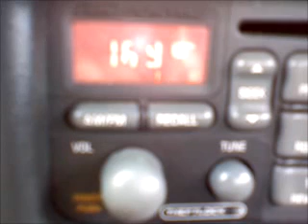my car stereo is possessed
see how my radio display dances with the music.  It doesn't always do it but always amazes me when it does... I'm easily amused.